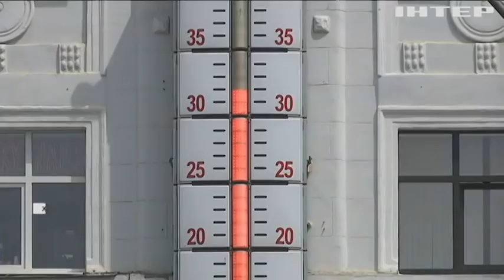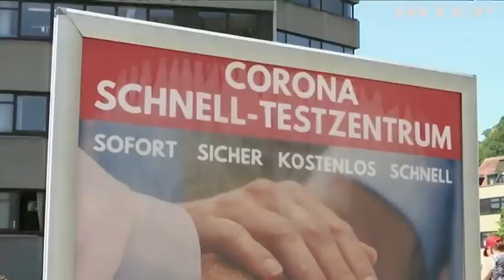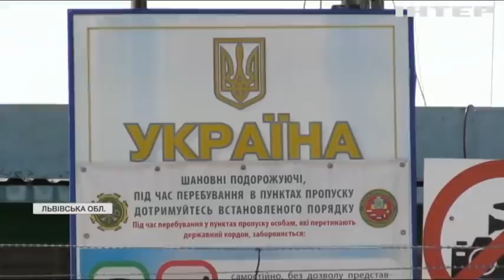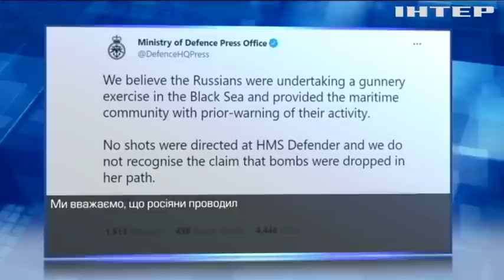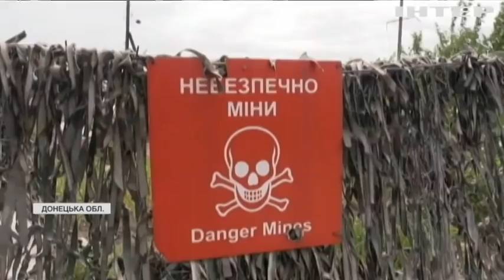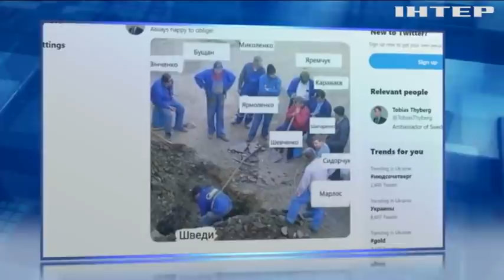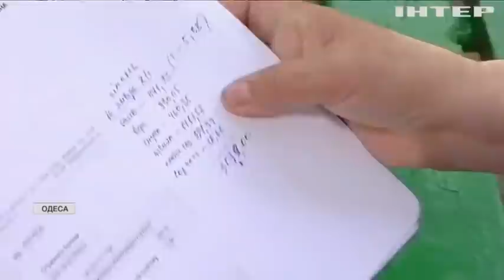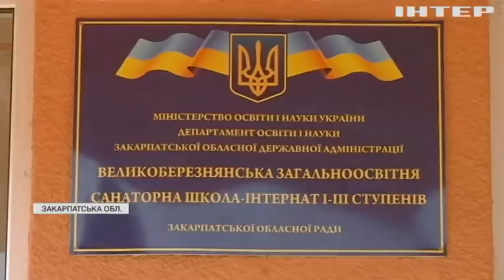Подробности, выпуск за 24 июня 2021 года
Дивіться у цьому випуску: Спека неможлива: як зберегти здоров'я у час рекордних температур? "Білогородського палія" відправили під варту. Євро-2020: Україну жартами та мемами привітали з виходом до плей-офф.